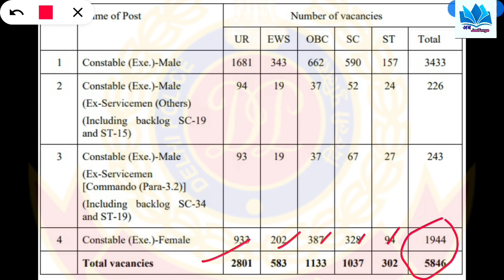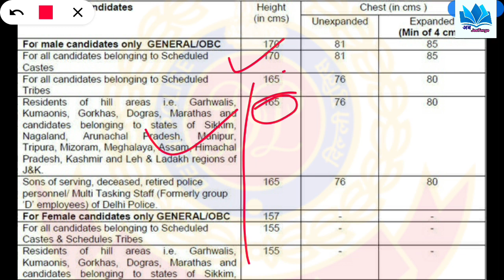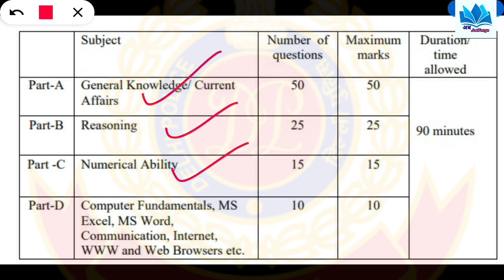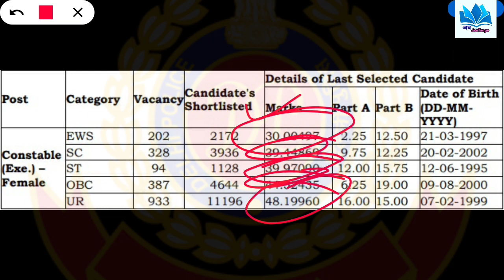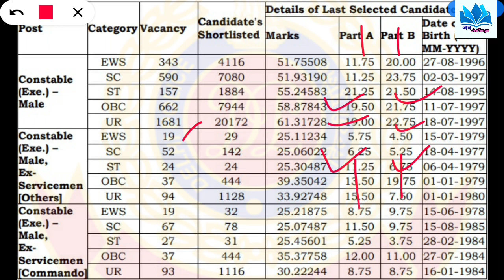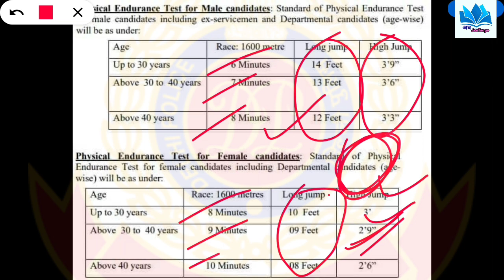Delhi Police Physical Update l Final_Cut-off Documents Delhi_Police_Physical 2021 New Date l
Delhi Police Physical Update l Finalcutoff and Document_Informationl New Expected Date l Delhi_Police_Physical 2021 New Date l AbJeeTenge

Expected date for delhi police constable Physical exam which was postponed due to corona virus second wave in country.